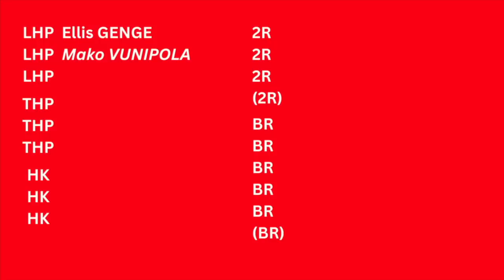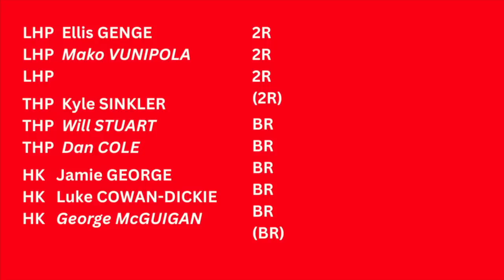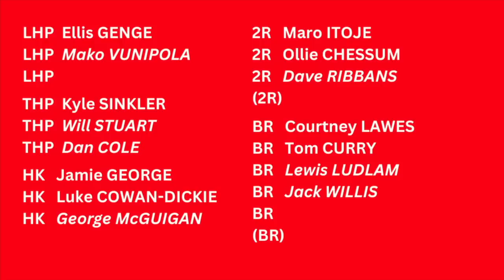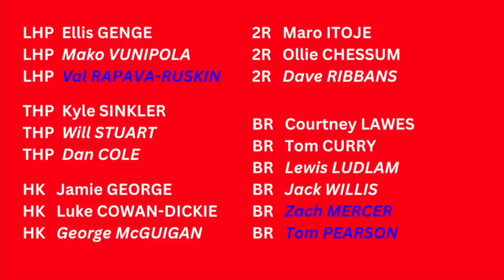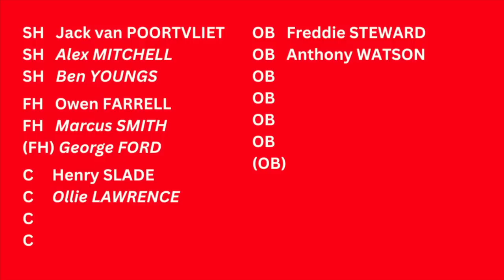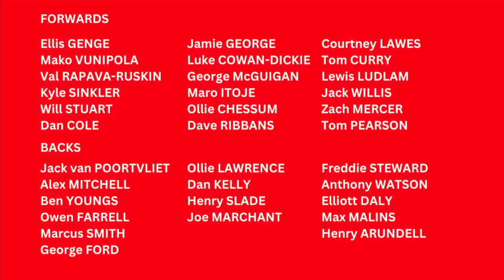ENGLAND'S (Post 6 Nations) WORLD CUP SQUAD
33 spots on the plane to France to fill. Who has played themselves in...or out? How do you manage the balance of the squad? What have we learned from the Six Nations that can help us decide?